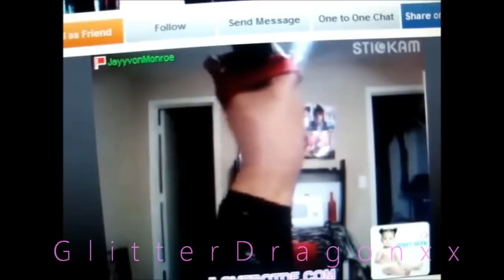Jayy Von Monroe » Ayye Ladies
I was really bored xD haha. i love Jayy & this song...sooooo why not combine them? ^-^"